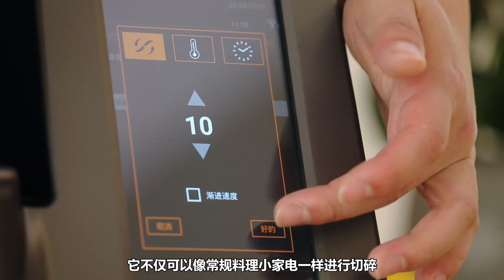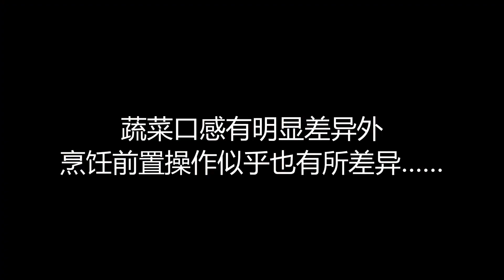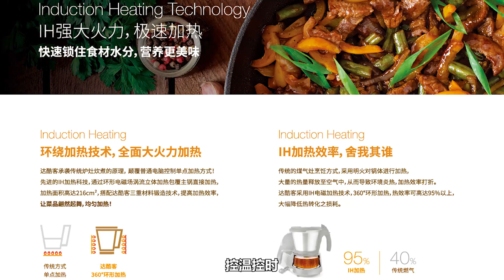Comparison Between Innochef and TM